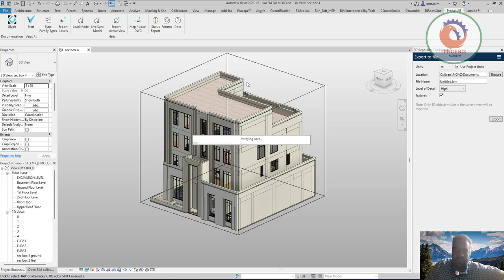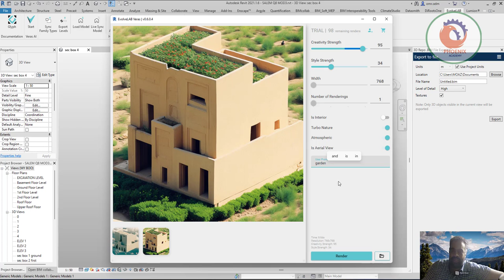evolvelab استخدام الذكاء الاصطناعي في الريفيت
❤️ روابط التواصل
✅ انستجرام